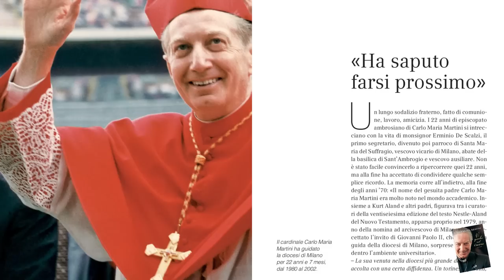Cardinale Carlo Maria Martini - Vi porto nel cuore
- Un'iniziativa editoriale esclusiva per ricordare Carlo Maria Martini: un volume fotografico di testimonianze con un'antologia di testi del cardinale (video di Alessandro Tosatto)